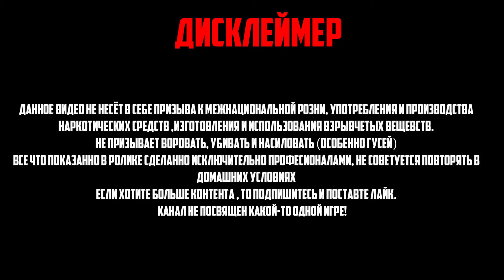Все об Объекте 292 и не только.... | War Thunder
Вспомнил как круто играть на 292, пробивать все что движется, что не движется - толкать и пробивать.
Великолепная машина спустя нерфы и патчи.
Когда-то именно она подарила множество ядерок на топ тире, при этом находясь на 10.3

0:00 Синематик?
0:50 Вступление
0:58 История 292
1:43 Монолог о главном
7:48 Конец